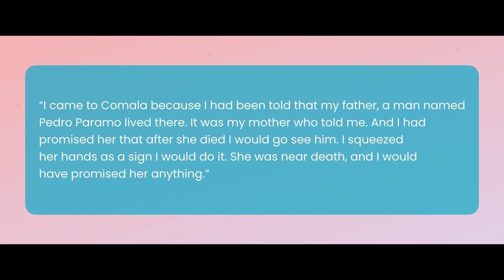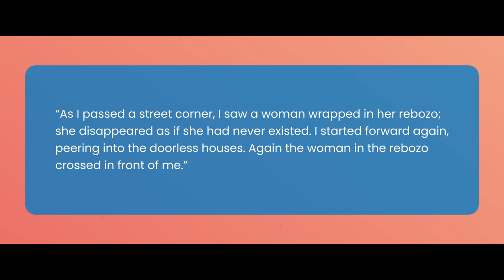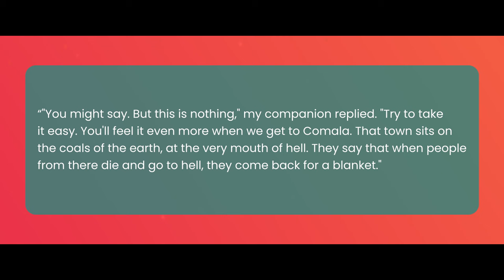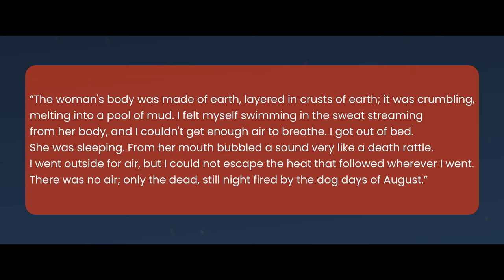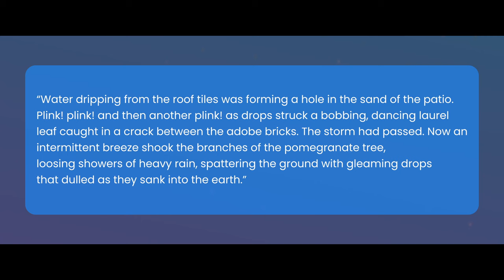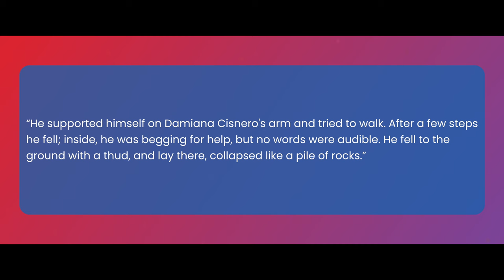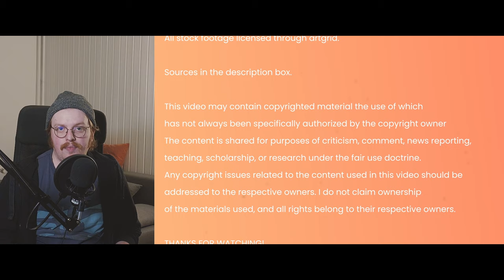The Book Where Everyone Is Dead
When Juan Rulfo published "Pedro Páramo" in 1955, it had an impact on some of the greatest Latin American writers like Gabriel Garcia Marquez or Jorge Luis Borges. The impact of Pedro Páramo can still be felt to this day. But what makes Juan Rulfo's novel so great? What can we learn from the narrative structure of Pedro Páramo? And why is everything falling apart in this novel?

Contents:
0:00 Introduction
0:52 The Plot
2:40 How to Confuse the Reader
5:26 Everything Falls Apart
9:30 A Cycle of Suffering
11:17 Outro

Music (in order of appearance):
Lentikula - Pedro
Lentikula - Comala
Lentikula - Susana San Juan
(all music made by myself)

Sources:
Bell, A. S. (1966). Rulfo’s Pedro Paramo: A Vision of Hope. MLN, 81(2), 238.

Cosgrove, C. (1991). Abstract Gestures and Elemental Pressures in Juan Rulfo’s Pedro Paramo. The Modern Language Review, 86(1), 79.

D’Lugo, C. C. (1987). Pedro Paramo: The Reader’s Journey through the Text. Hispania, 70(3), 468.

Gyurko, L. A. (1972). Rulfo’s Aesthetic Nihilism: Narrative Antecedents of Pedro Paramo. Hispanic Review, 40(4), 451.

Luiselli, V. (o. J.). A Masterpiece That Inspired Gabriel García Márquez to Write His Own.

Merrim, S. (2014). The Existential Juan Rulfo: Pedro Páramo, Mexicanness, and the Grupo Hiperión. MLN, 129(2), 308–329.

Sánchez, E. (2003). The Fractal Structure of „Pedro Páramo“: Comala, When Will You Rest? Hispania, 86(2), 231.

Attribution:
Vasco Szinetar, on wikicommons
Loreana Rossiny, on wikicommons